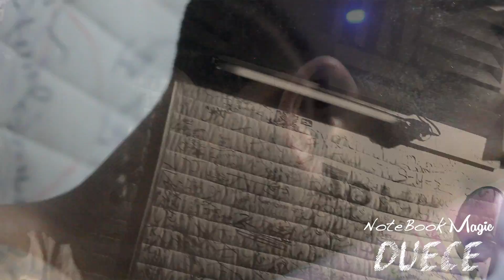Bilzal Pressure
Shot by @this2easy for Supply N Demand